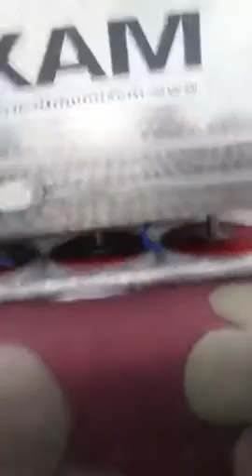Otomatik halı yıkama makinası, sıkma makinası, manuel halı yıkama makınasi,C51, C43(1)